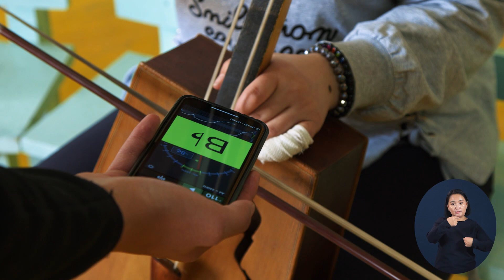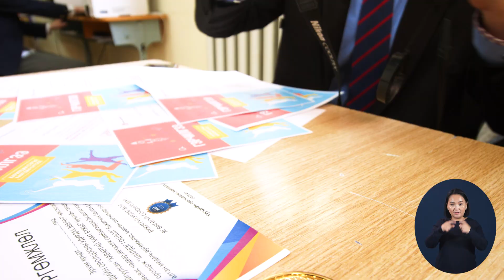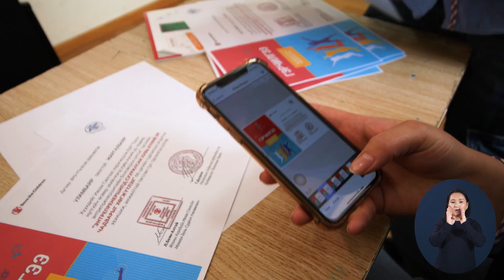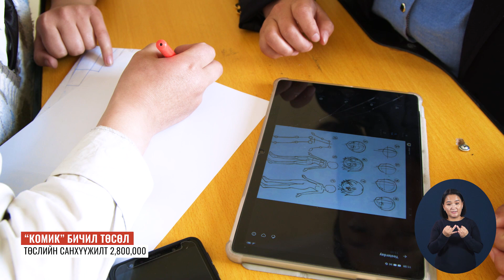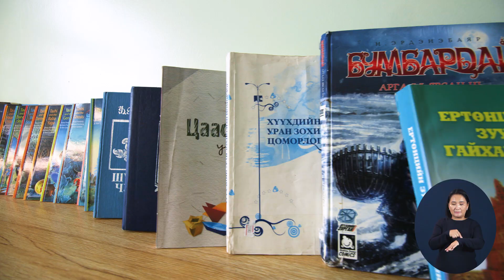Бичил төслүүдийн амжилтын түүх - Завхан аймгийн Тосонцэнгэл сум (дохионы хэлмэрчтэй)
“Орон нутгийн өсвөр үеийнхэнд хувь хүний ур чадвар, энтрепренершип боловсрол олгох" төслийн хүрээнд ESEL хөтөлбөрт хамрагдан, сумандаа бичил төсөл хэрэгжүүлж, энтрепренершип мэдлэг, хувь хүний ур чадваруудаа хөгжүүлж байгаа хүүхэд, залуучуудын бүтээсэн амжилтын түүхийг хүргэж байна. 2023 оны 6 дугаар сарын байдлаар “Орон нутгийн өсвөр үеийнхэнд хувь хүний ур чадвар, энтрепренершип боловсрол олгох" төслийн хүрээнд Завхан аймгийн Тосонцэнгэл суманд нийт 388 хүүхдийг ESEL сургалтад хамруулж, 12 бичил төсөлд санхүүжилт олгоод байна.

“Харилцан суръя – Хамтдаа бүтээе”

Зохиогчийн эрх © Хүүхдийг Ивээх Сан / Save the Children / 2023
Хамтран бүтээгч: Оргил медиа менежмент ХХК